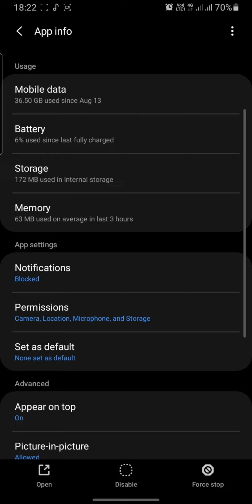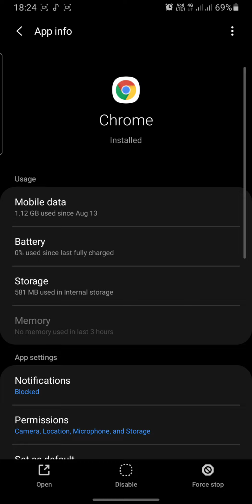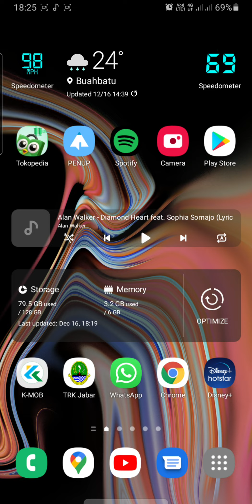Cara menghapus Cache di Android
Menghapus cache akan membantu memperingan kinerja smartphone..untuk android yang lain caranya hampir sama. Pada video ini menggunakan hp dengan android 10